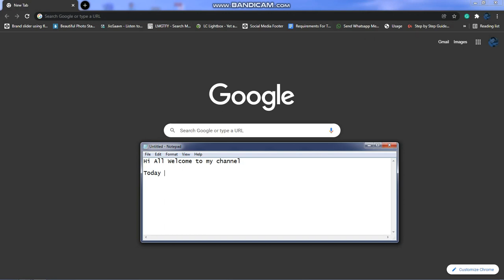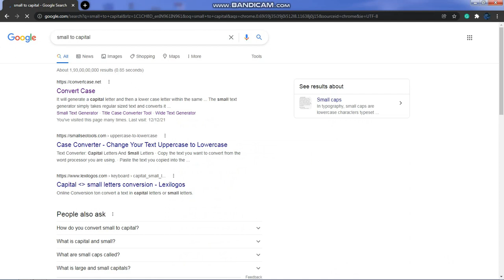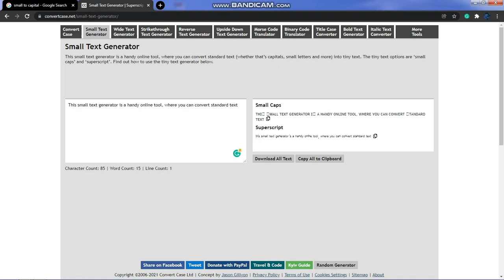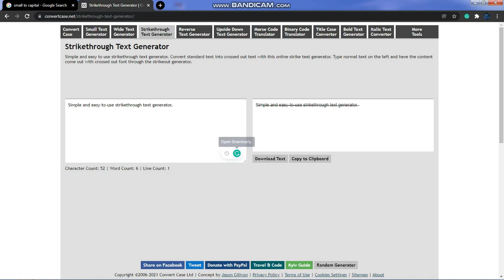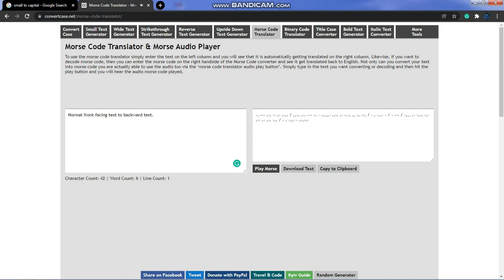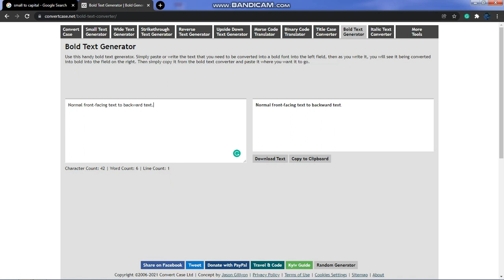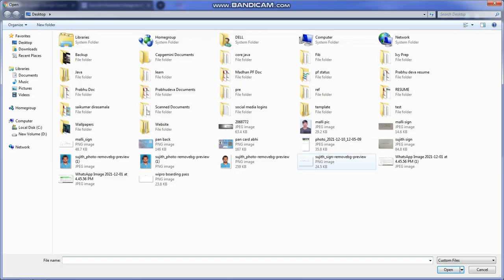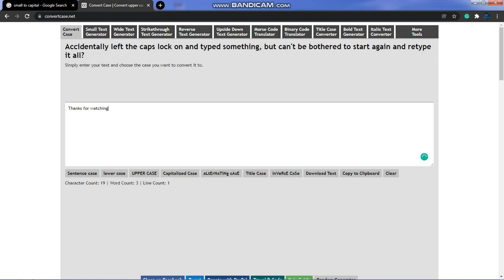How to Convert Case || Convert the upper case to lower case, lower case to upper case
Easily convert text between different letter cases: lower case, UPPER CASE, Sentence case, Capitalized Case, aLtErNaTiNg cAsE, and more online.